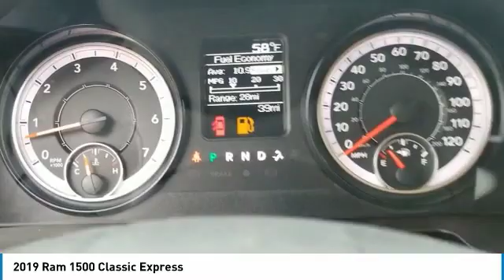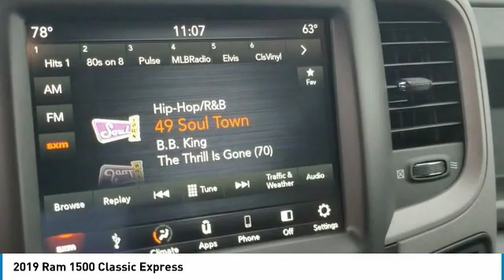2019 Ram 1500 Classic KS622692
2019 Ram 1500 Classic Express

When it comes to high quality, competitively priced used cars in Bossier City and Shreveport Louisiana , Landers Dodge Chrysler Jeep and Landers FIAT is your destination! Stop by our all new Pre-owned Super Center! We have hundreds of certified pre-owned vehicles available for the entire Ark-La-Tex area! We have over 8 States of inventory at our finger tips, whether it's a high-line luxury model or a compact hybrid. If we don't have it, we can get it! Get a used car in Shreveport or Bossier City Louisiana that has been through a detailed inspection by our auto technicians and will run like new for many years to come. If you are looking for a used Dodge, Chrysler, Jeep, Ram, FIAT or ANY make or model in Bossier City or Shreveport Louisiana or the surrounding area and need assistance, complete our no-obligation Car Finder form and we will track down the used car you are interested in! This Ram includes: QUICK ORDER PACKAGE 26J EXPRESS Fog Lamps Floor Mats ENGINE: 5.7L V8 HEMI MDS VVT 8 Cylinder Engine Gasoline Fuel ANTI-SPIN DIFFERENTIAL REAR AXLE Locking/Limited Slip Differential IGNITION ORANGE CLEARCOAT EXPRESS BLACK ACCENT PACKAGE Tires - Front All-Season Aluminum Wheels Conventional Spare Tire Tires - Rear All-Season EXPRESS VALUE PACKAGE Tires - Front All-Season Chrome Wheels Conventional Spare Tire Floor Mats AM/FM Stereo Satellite Radio Power Door Locks Keyless Entry Bluetooth Connection Tires - Rear All-Season ADD CLASS IV RECEIVER HITCH Tow Hitch TRANSMISSION: 8-SPEED AUTOMATIC (8HP70) (DISC) 8-Speed A/T Transmission w/Dual Shift Mode A/T IGNITION ORANGE SPORT PACKAGE RADIO: UCONNECT 4C WiFi Hotspot Multi-Zone A/C Smart Device Integration HD Radio A/C Climate Control AM/FM Stereo Satellite Radio Bluetooth Connection Telematics Auxiliary Audio Input MP3 Player *Note - For third party subscriptions or services, please contact the dealer for more information.* This is about the time when you're saying it is too good to be true, and let us be the one's to tell you, it is absolutely true. Based on the superb condition of this vehicle, along with the options and color, this Ram 1500 Classic Express is sure to sell fast. The Ram 1500 Classic Express will provide you with everything you have always wanted in a car -- Quality, Reliability, and Character. At Landers Dodge Chrysler Jeep in Bossier City and Landers FIAT in Shreveport we strive to maintain a huge selection of used cars by today's top auto manufacturers.